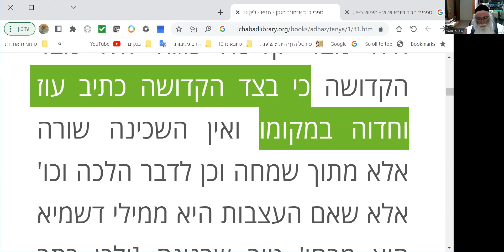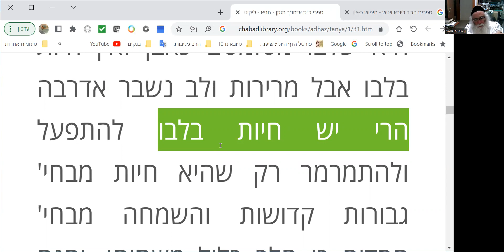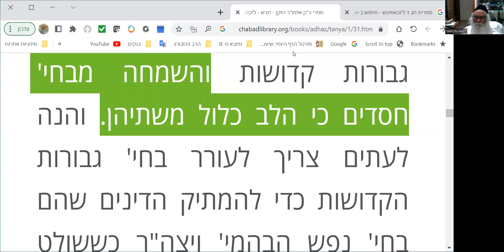תניא פרק לא